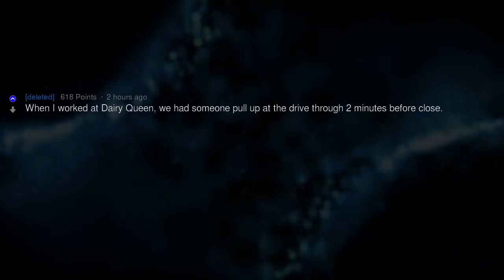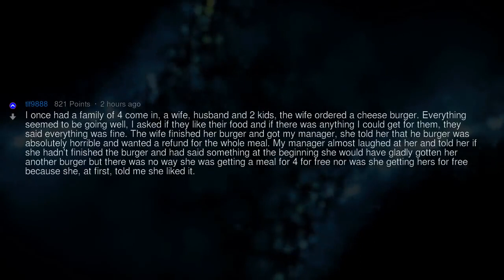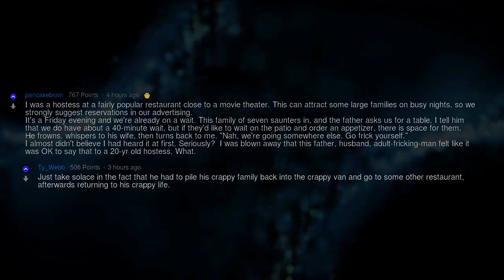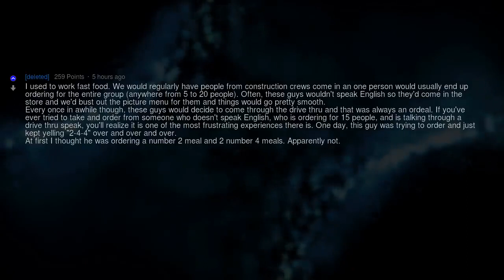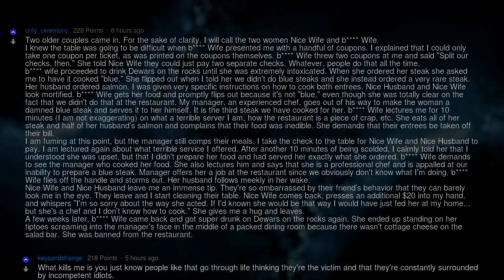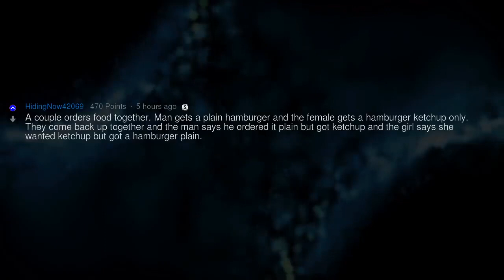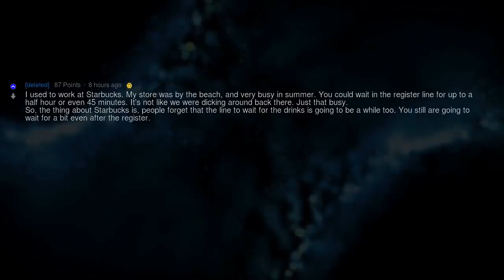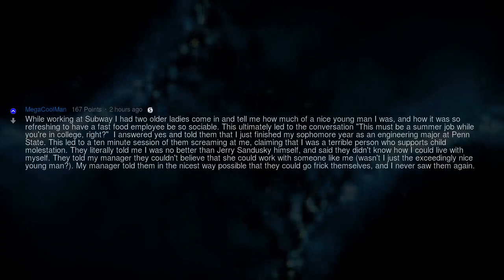Worst Customers at Restaurants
Fresh AskReddit Stories: What's the Worst Customer You've Had In the Food Industry? --- LIKE AND I WILL UPLOAD MORE REDDIT STORIES!